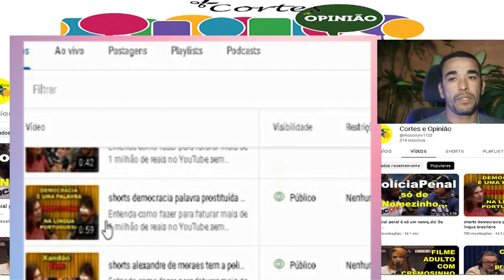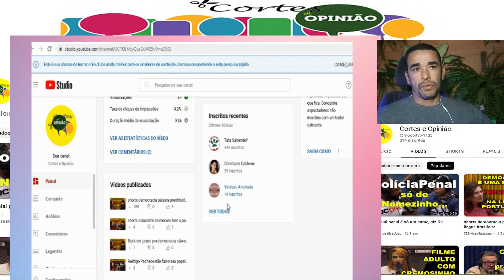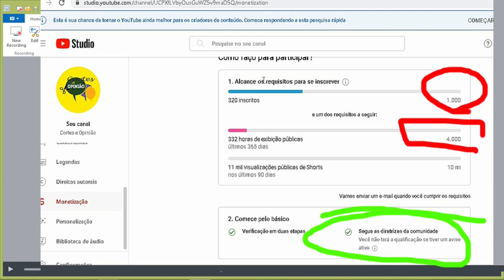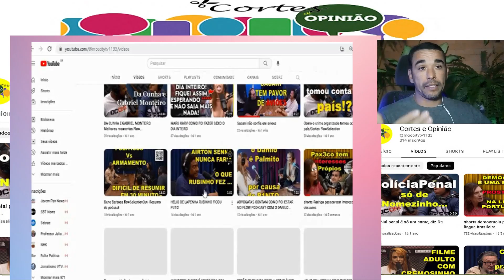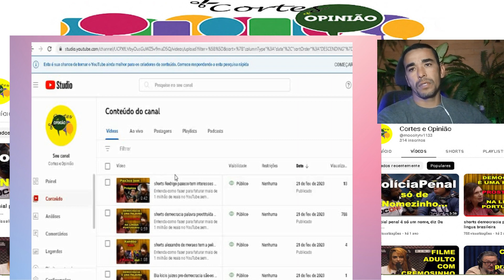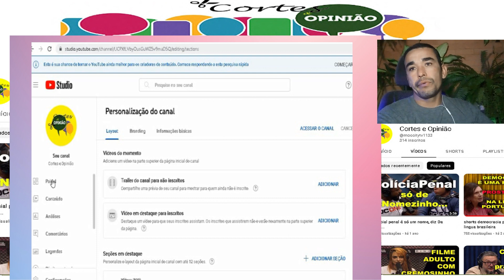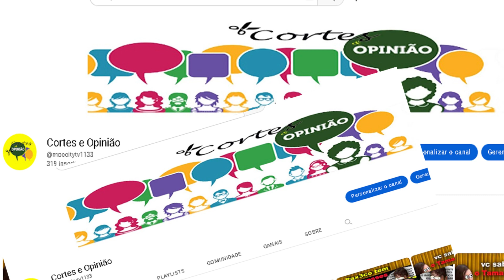Nova regras de monetização do youtube 2023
As novas regras de Monetização do YouTube já começaram e estão valendo. Agora é possível ganhar dinheiro com Shorts (vídeos curtos) no YouTube e temos um novo contrato com novos termos de serviços. Entenda tudo o que mudou, como entrar para o Programa de Parcerias do YouTube e como isso afeta os canais já monetizados.

Entenda como fazer para faturar mais de 1 milhão de reais no YouTube sem aparecer: